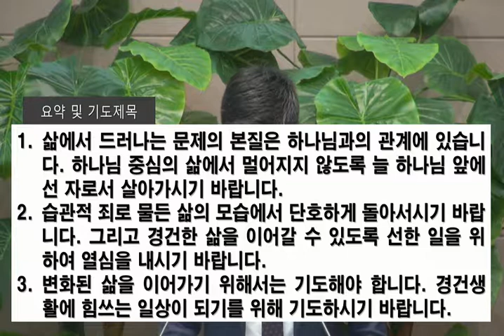[2017.11.05] 아현교회 오후예배 설교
제목: 중심을 붙잡으면 쓰러지지 않는다
본문: 느헤미야 13:4~31
설교자: 한동협 목사